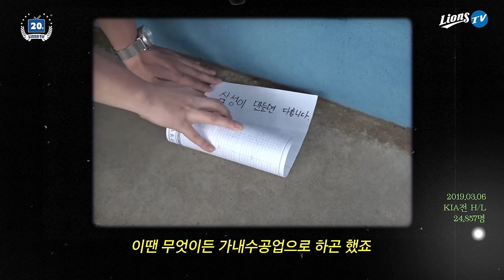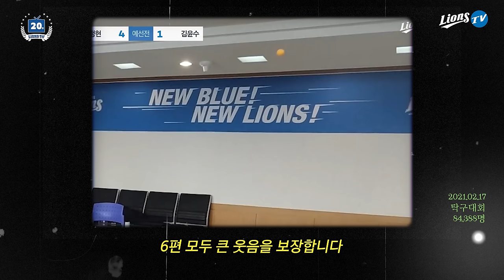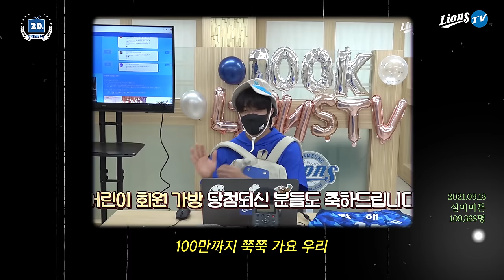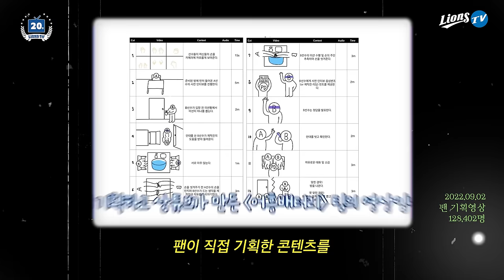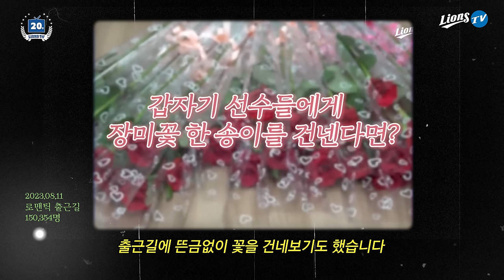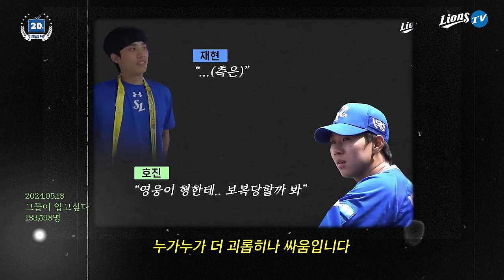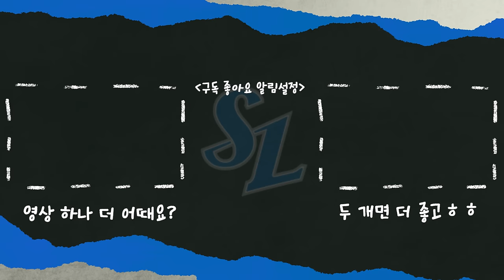🎉구독자 20만 달성🎉 감사합니다✨ | LionsTV와 떠나는 추억 여행🎞️